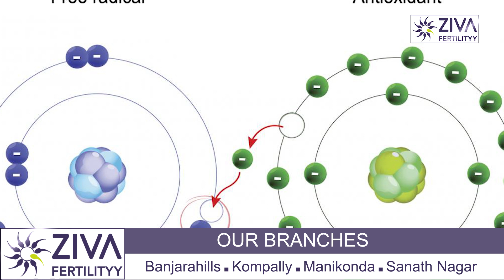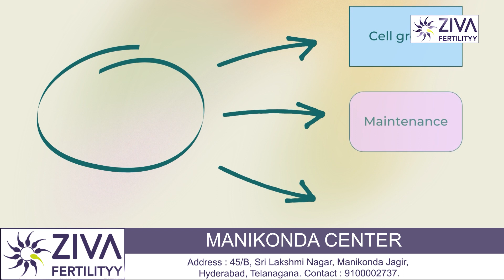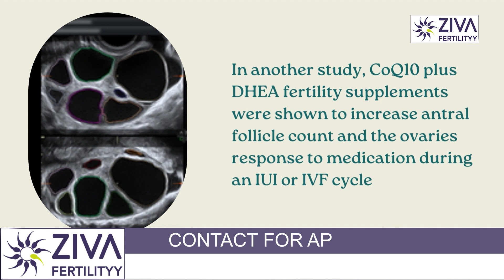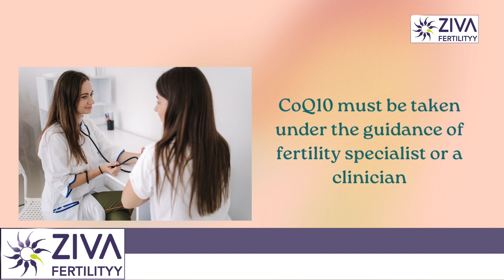Coenzyme Q10 And Infertility | Dr C Suvarchala | Ziva Fertilityy Coenzyme Q10 اور بانجھ پن پر اثرات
Dr. C Suvarchalaa (Scientific Director, Masters in Clinical Embryology (Australia & UK, PhD (Genetics)) - Topic: "  Coenzyme Q10 And Infertility " - ZIVA Fertilityy Urdu -  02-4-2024

Ziva's Success story:
1)  24+ Years of Experience
2)  Around 90% Success Rate
3)  10,200 ICSI Cycles
4)  2,200 IVF Cycles
5)  3+ Centers in Hyderabad